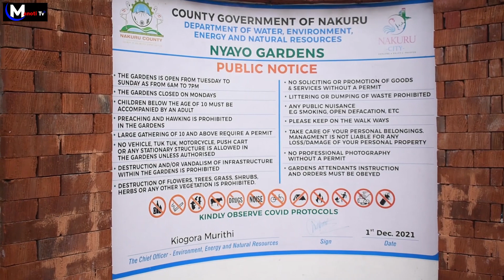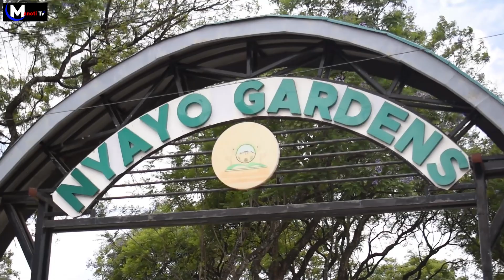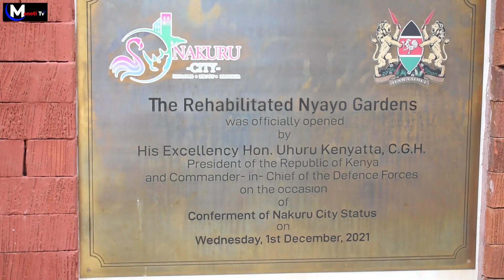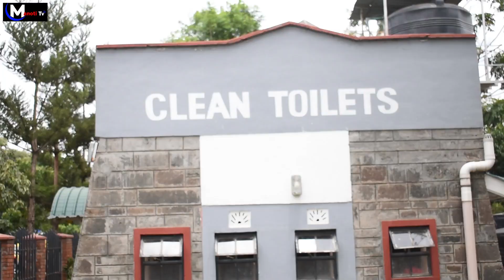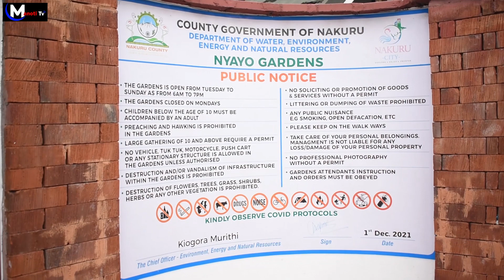How hustlers struggle every Monday when Nyayo Gardens is closed, Gov Susan Kihika do something